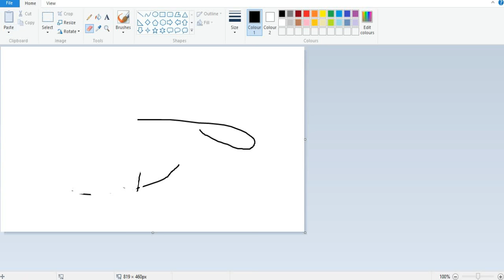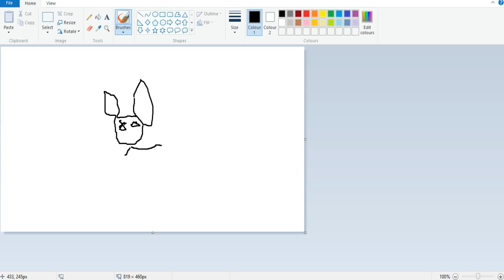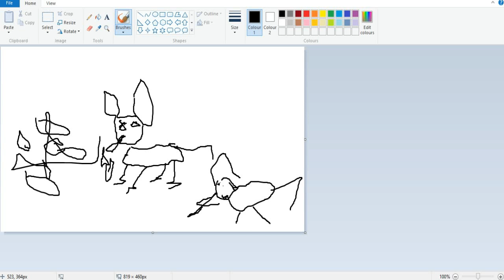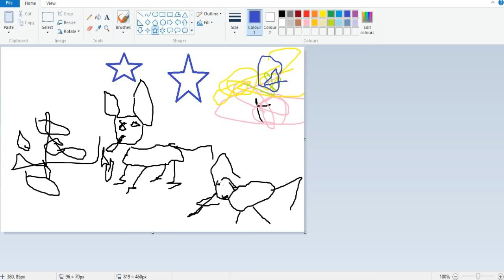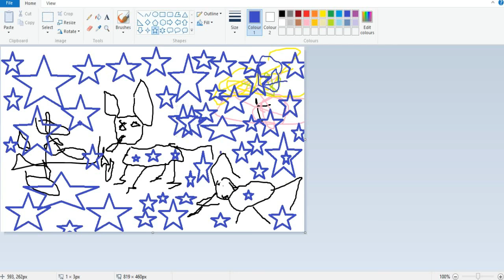how to make Stars and Mouse in painting pc || Online Techer